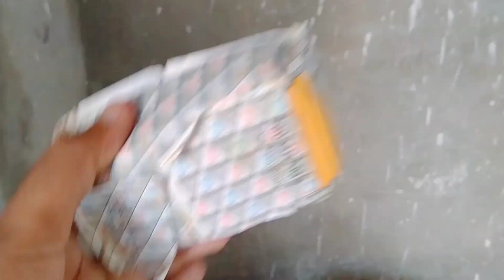Hamare bedroom ka Farsh dekhen🤗